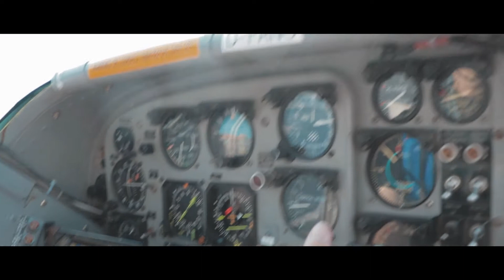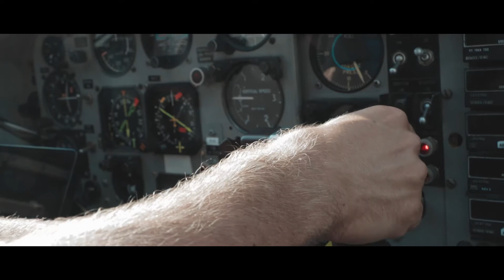Cinematic PC-6 flight // Pilatus Porter nach Speyer EDRY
Rückflug der PC6 nach Speyer EDRY aus Walldorf EDGX nach dem Sprungbetrieb

0:00 Walldorf EDGX
0:34 Airborne
1:00 Speyer EDRY
1:24 Silver Cloud Air

Also check:
Learn to fly with us!
Check our airfield! -